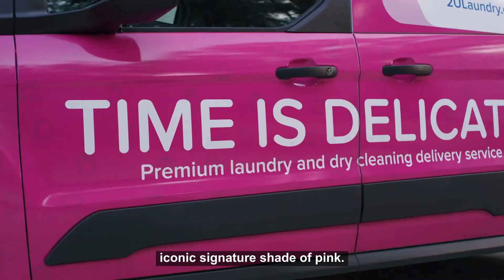Try out 2ULaundry 📣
2ULaundry is a free pickup and delivery laundry and dry cleaning service.

✅ Free pickup and delivery straight from your door
✅ 1 day turnaround
✅ Flexible scheduling

Great for:

1. new families
2. professionals that do dry cleaning already
3. Busy Moms!
4. Getting ready for a wedding
5. Big families with lots of kids laundry
6. Subsidizing your time
7. Convenience!
8. Taking care of laundry when family visits for holidays
9. Hate driving in traffic to go to the dry cleaners
10. Just bought a new home and have a million things to do

As you can see, there are a ton of reasons to use 2ULaundry. Interested in our pricing? 👇

Small wash, dry, fold bag: $25
Large wash, dry, fold bag: $35
Dry Cleaning: priced per item

Polo: $6.00
Shirt - Launder & Press: $3.00
Suit - Two Piece: $12.00
Sweater: $6.00
Blouse: $6.00
Coat: $18.00
Dress: $12.00
Jacket: $6.00
Pants: $6.00

Your time is delicate! Try out 2ULaundry today!